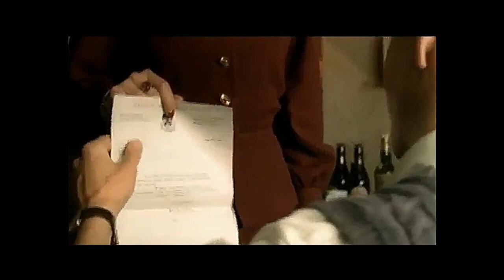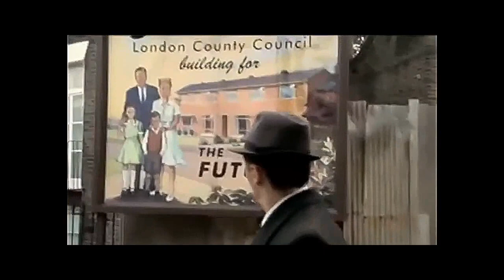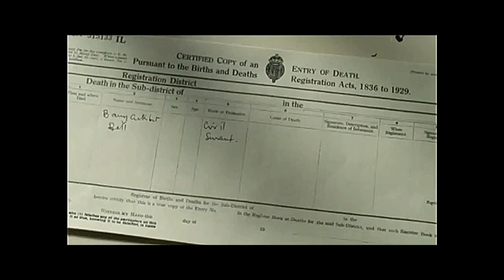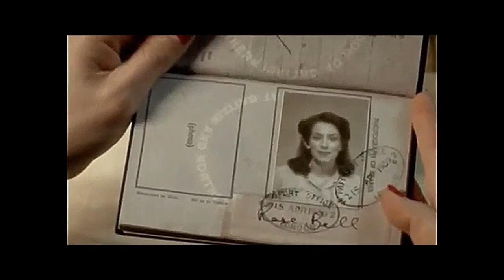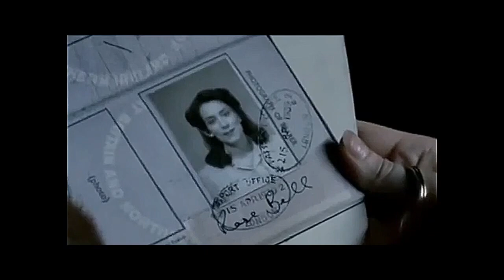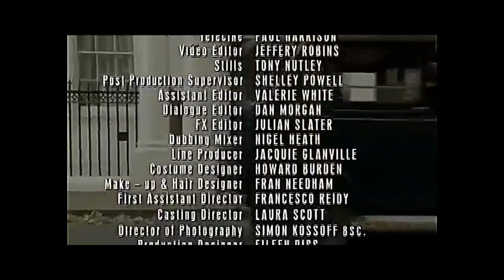Dead Gorgeous (2002).